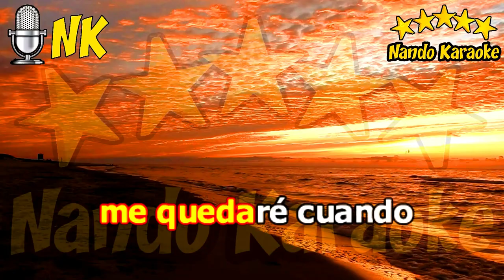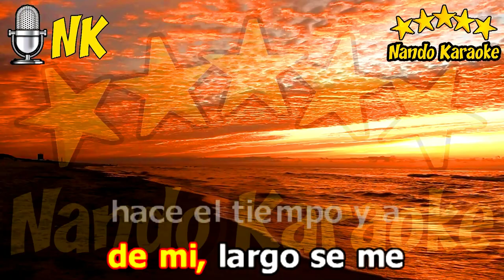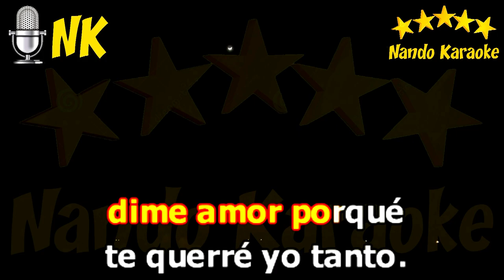DIME AMOR - La Fórmula V Karaoke